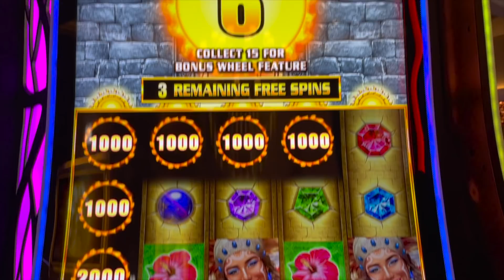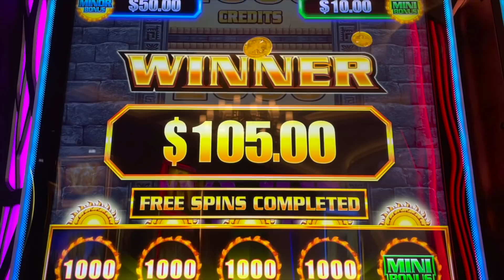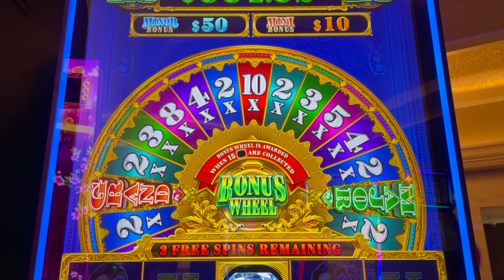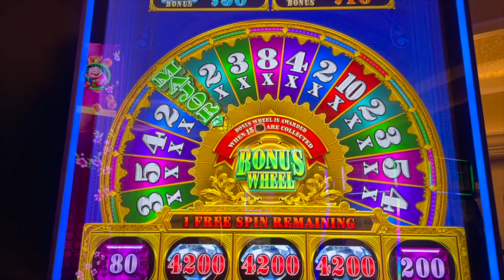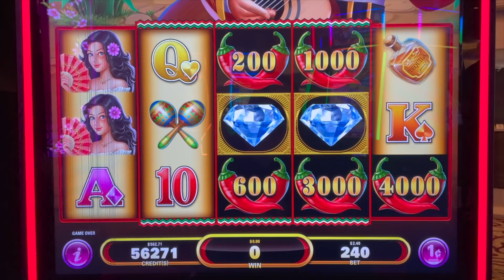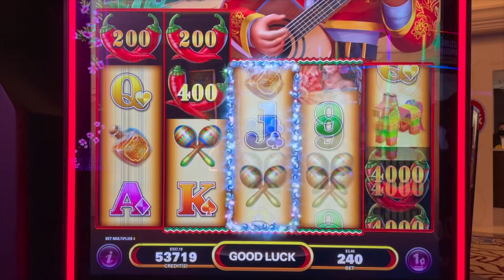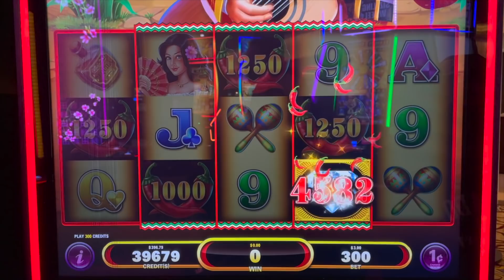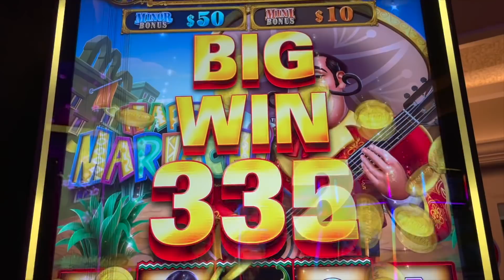BIG WIN on HAPPY MARIACHI !! MASSIVE POTENTIAL ON THIS NEW SLOT!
Slot Queen heads to Grand Sierra Resort in Reno ! I played the brand new Happy Mariachi  slot machine, one of the new slots for 2021. We got a big win and did well on it!  We landed all the new features. And - if you havent seen my video of hitting THE GRAND please check out the video below -